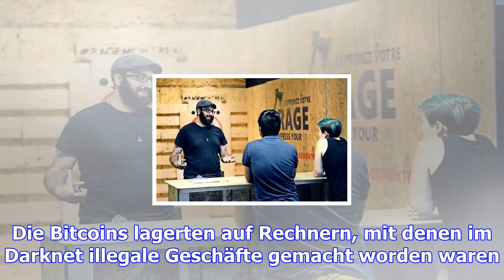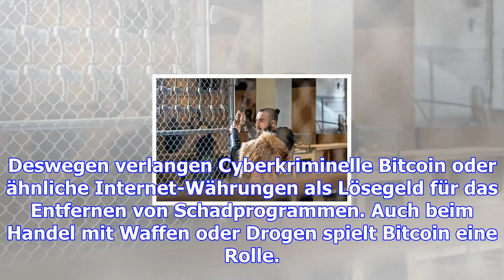Kryptowährung – hessen macht millionengewinn mit drogen-bitcoins – haz – hannoversche allgemeine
Frankfurt/Gießen. Ganz ohne spekulative Absichten hatte die hessische Justiz vor drei Jahren Bitcoin...